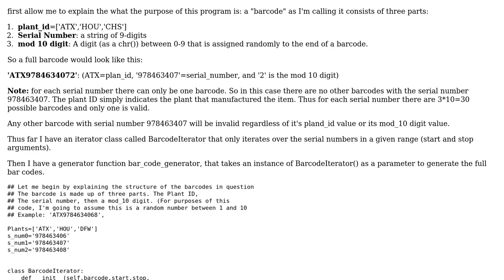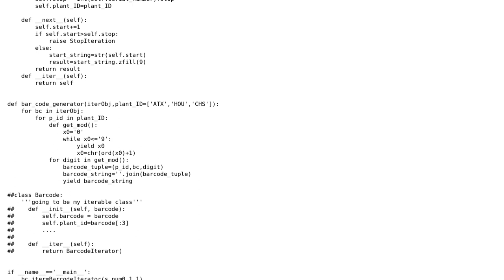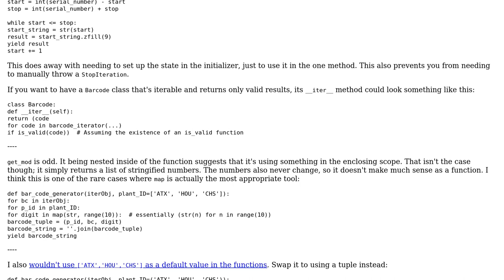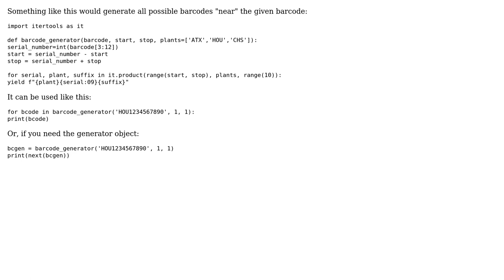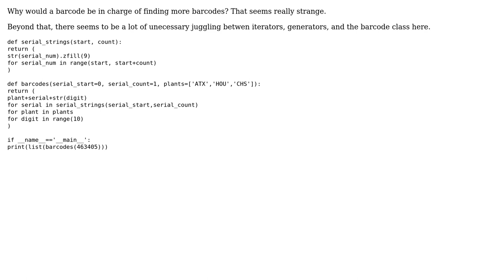Generates barcodes using iterator objects and an iterable objects (3 Solutions!!)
Generates barcodes using iterator objects and an iterable objects

With thanks & praise to God, and with thanks to the many people who have made this project possible! | Content (except music & images) licensed under CC BY-SA | Music | Images & others | With thanks to user Ted Brownlow user RootTwo user Matthew Doughty user Carcigenicate and the Stack Exchange Network Trademarks are property of their respective owners. You are responsible for your own actions.